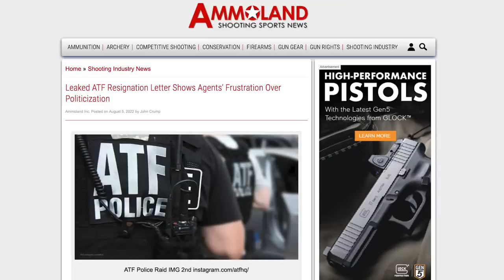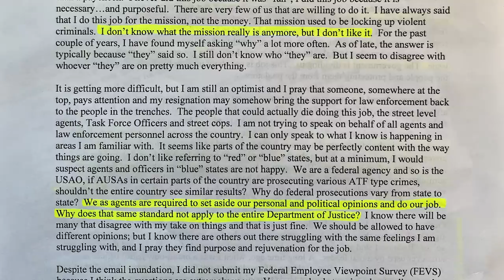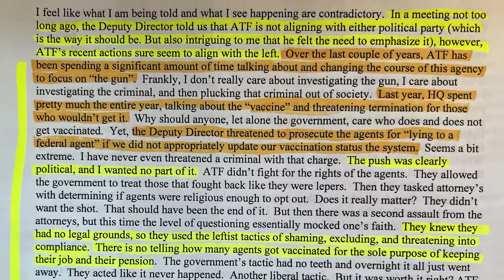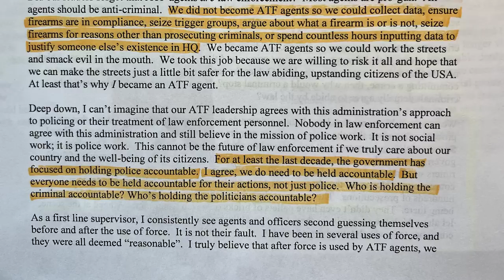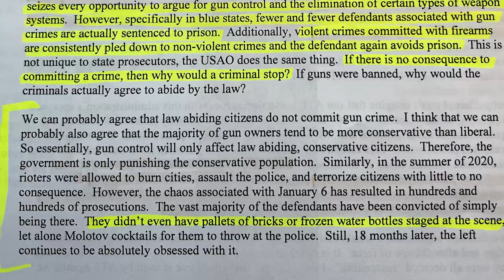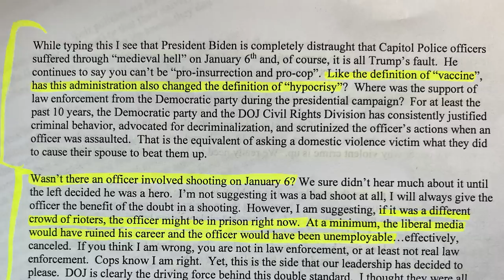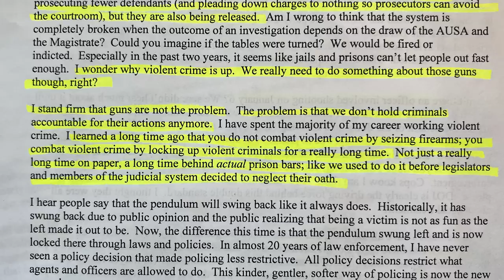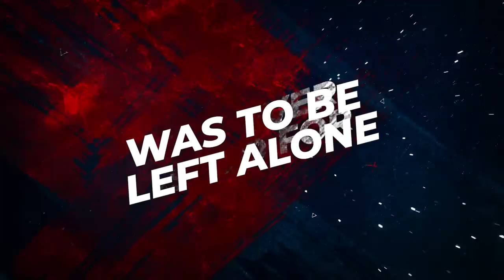BREAKING: ATF whistleblower exposes far left agenda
ATF whistleblower exposes politicization of ATF brass